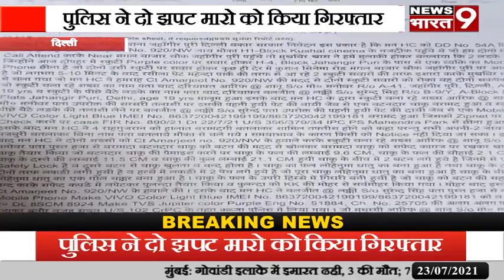दिल्ली: पुलिस ने दो झपट मारो को किया गिरफ्तार